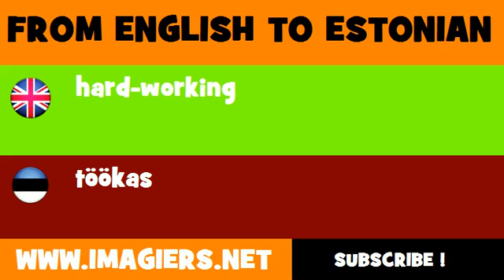ESTONIAN TO ENGLISH = töökas